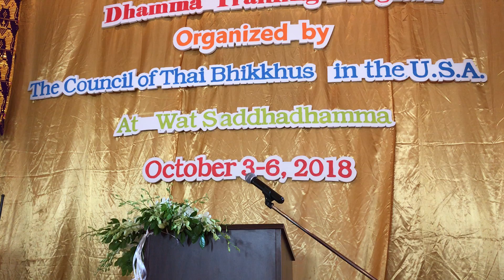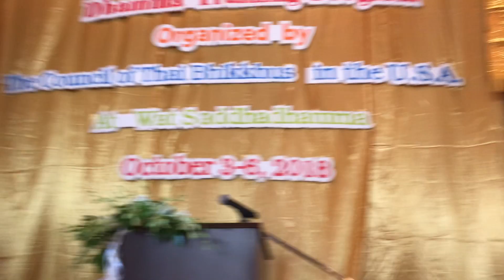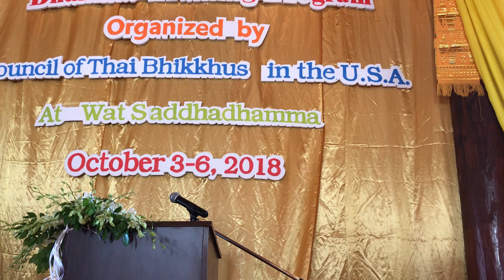October 13, 2018